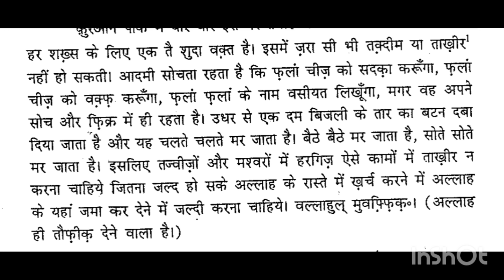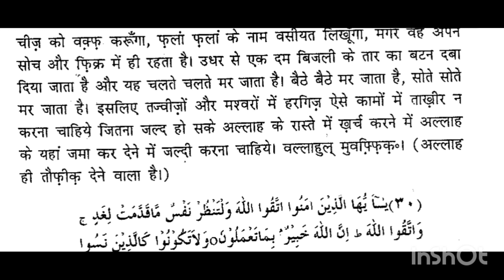Marne Ke Baad Insaan Tamanna Karenga?Fazail e Aamal 2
Hello Friends
Jazakallah khair
keemtibaate
islamic stories,
prophet stories,
islamic lectures,
ramzan,
fazaail e amaal
fazail e amaal ki haqeeqat
fazail e amaal engineer mirza